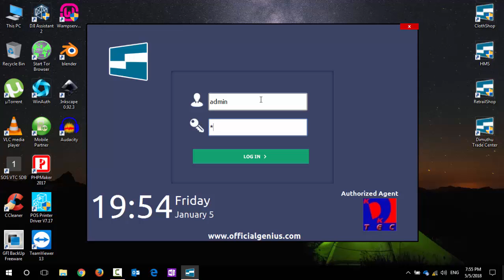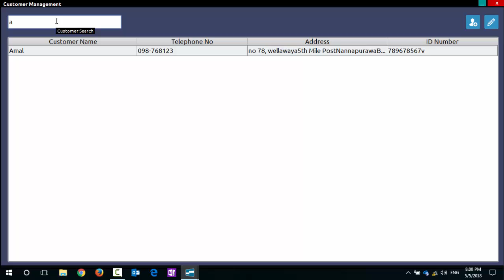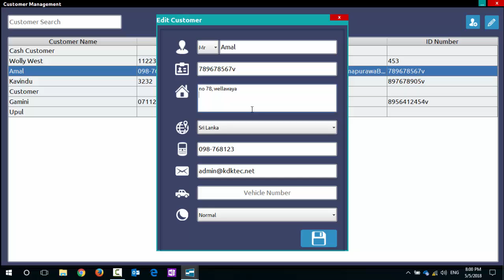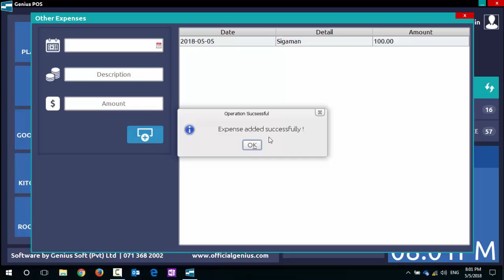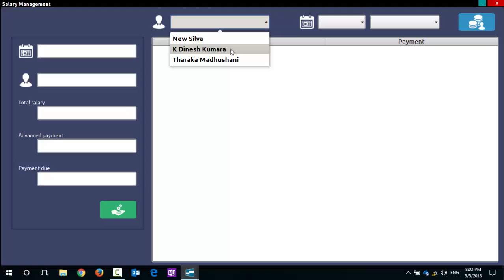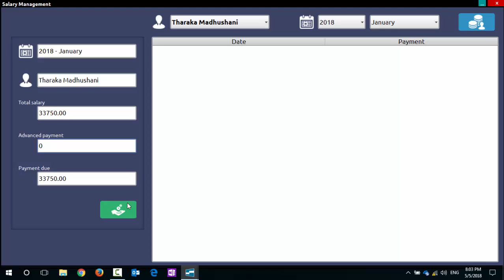03 Customer Payments